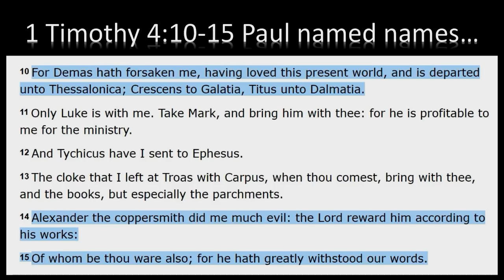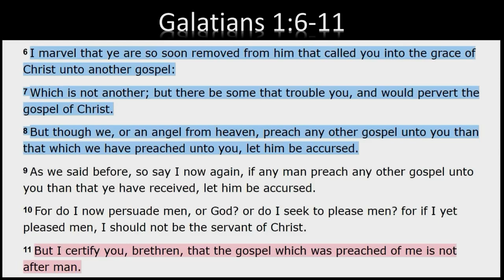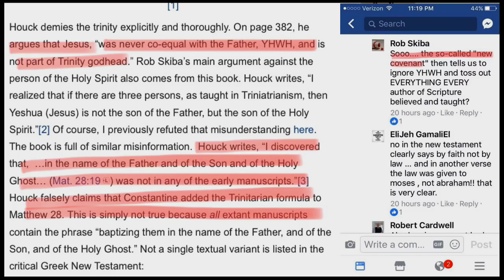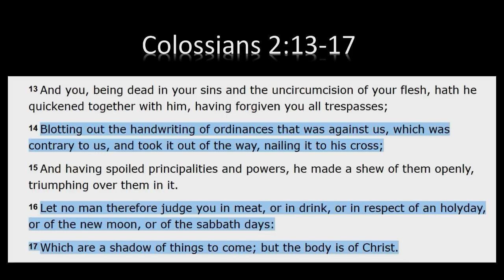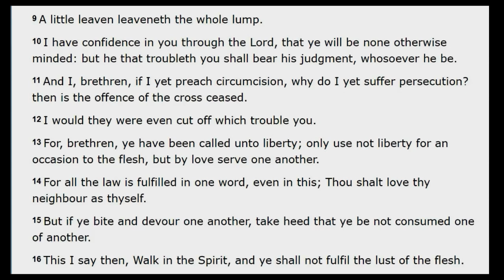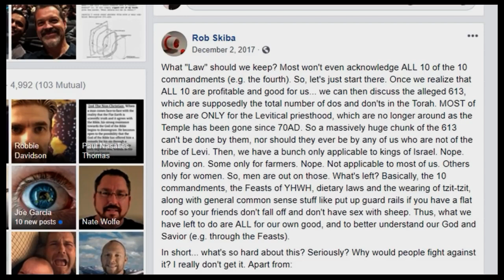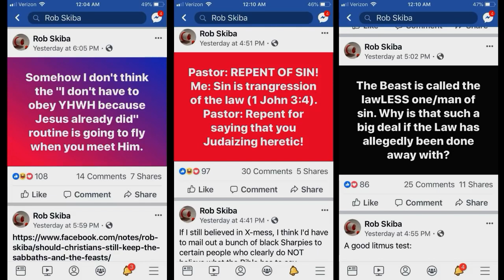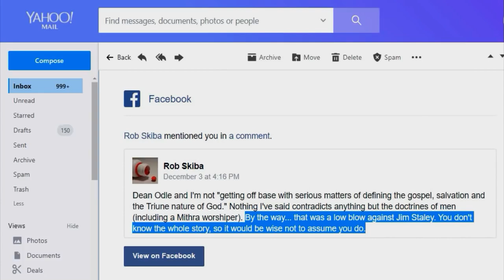Dean Odle EU - The Ebionites, Rob Skiba & the Law - Part 1: The Ebionites, Rob Skiba and the Law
Pastor Dean deals with the outrageous accusations from Rob Skiba and his Torah groupies of being a "lawless, Nicolaitan, with the spirit of antichrist who is at war with God (YHWH)." This is part two in a new series dealing with heresies in the so-called "Truth movement" and the Torah observant movement.

-Brother Søren